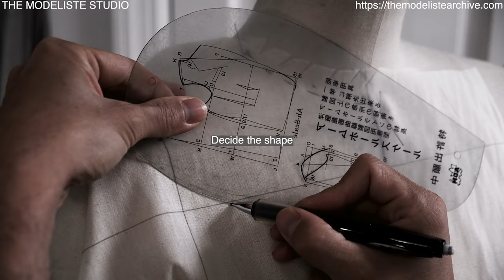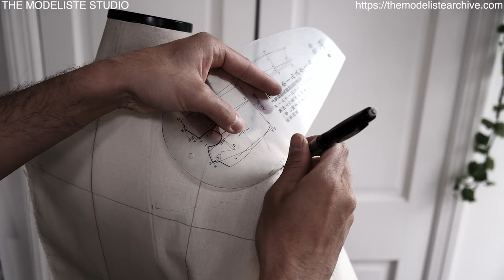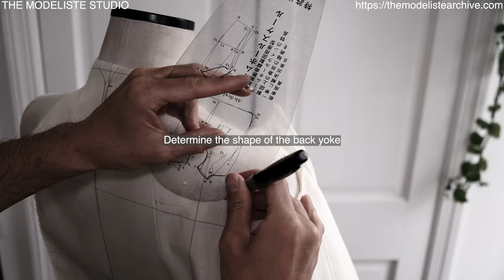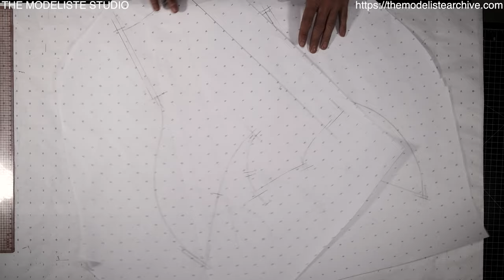【Fashion Study of Shape 11】 HOW TO MAKE COUTURE CUT SLEEVE | PATTERN MAKING & DRAPING DEMO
0:00 Start
0:37 Preparation
1:34 Draping
5:00 Drape the back
8:51 Observe draping flat
9:57 Alteration
11:19 Pattern making
13:29 Cutting pattern
14:39 Sewing
15:59 Finish
16:17 Photo shoot

FAQ:
      -Where are you from?
          A: We are from Japan and US.
      - What’s your cat name?
          A: Leonard and Marcy.
      -How long have you been working in industry?
          A: We have been working in industry about 15 years.
      -Can you recommend any online class?
         A: We will launch online studio I would recommend join it :).

Equipments & etc:

Sewing machine : JUKI DDL-8700 Industrial Straight Stitch Sewing Machine
Iron :  European Finishing HI-Steam MVP-35 Mini Boiler Iron
Iron board : European Finishing HI-Steam Vacuum Ironing Board PND-1000AD

Camera : Lumix GH5S
Lens Filter : Kenko variable NDX 82mm
Mic：RODE Videomic Pro+
Tripods：SLIK carbon 923 pro/ SLIK carbon 823 pro/ SLIK mini pro 7
Slider : Libec ALX S8 KIT
Edit : Adobe Premiere Pro CC